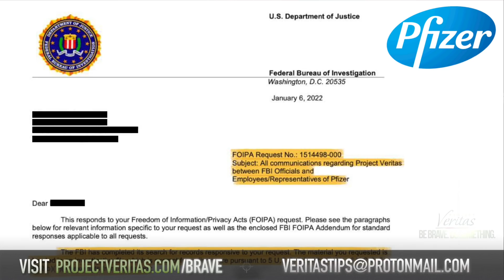DOJ Docs Obtained by Judicial Watch Confirm Communication Between FBI & Pfizer about Project Veritas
DOJ Documents Confirm Existence of Communications Between FBI & Pfizer about Project Veritas

• According to a Freedom of Information/Privacy Acts (“FOIPA”) request response issued by the Department of Justice (“DOJ”), it appears there are indeed communications between Pfizer and the FBI about Project Veritas.
• The request for communications, filed by legal advocacy nonprofit Judicial Watch, was acknowledged but denied by the DOJ which cited an exemption over law enforcement proceedings.
• “The FBI has completed its search for records responsive to your request.  The material you requested is located in an investigative file which is exempt from disclosure[.]” A direct quote from DOJ FOIPA response letter.
• A separate response letter from the DOJ cited “invasions of personal privacy,” as the basis for rejecting a separate, but similar, Freedom of Information Act (“FOIA”) request to the FBI.
• Project Veritas, which previously broke news stories on Pfizer over the past year, was not previously aware of “law enforcement proceedings” relating to those investigations.

[New York, New York January 18, 2022] Project Veritas has obtained Freedom of Information/Privacy Acts (“FOIPA”) response letters from the DOJ which shockingly appears to confirm that there is some level of communication between federal officials at the Bureau and pharmaceutical giant Pfizer about Project Veritas.

The letters, which were originally obtained by Judicial Watch resulting from FOIA requests made by the legal watchdog group requesting communications between Pfizer and the FBI about Project Veritas cite separate reasons for rejecting the request.
While the second letter attempts to avoid acknowledging the existence of such communications by citing “an unwarranted invasion of personal privacy,” the first response letter from the Department of Justice revealed more information.
The FBI has completed its search for records responsive to your request. The material you requested is located in an investigative file which is exempt from disclosure pursuant to 5 U.S.C. § 552(b)(7)(A). 552(b)(7)(A) exempts from disclosure:
Records or information compiled for law enforcement purposes, but only to the extent that the production of such law enforcement records or information ... could reasonably be expected to interfere with enforcement proceedings...

Project Veritas previously published videos of a Pfizer scientist discussing the strength of natural COVID-19 antibodies versus the vaccine with an undercover reporter.

Then in October, Project Veritas obtained internal company documents from a whistleblower which showed admissions from Pfizer management that aborted fetal cell lines were used in the company’s vaccine program, but that employees should just stick with Pfizer’s polished narrative omitting any mention of aborted fetal cell lines to avoid any issues with the public.

Project Veritas has released the following statement on the bombshell revelation:
“It is troubling, not just that Pfizer apparently believes it can rely on the FBI to squash truthful reporting via investigations into law-abiding journalists, but also that they appear to be right in thinking the FBI will willingly target dissenting press with unconstitutional raids.  There should be no place for such retaliatory attacks on journalism in America.”
About Project Veritas
James O'Keefe established Project Veritas in 2010 as a non-profit journalism enterprise to continue his undercover reporting work. Today, Project Veritas investigates and exposes corruption, dishonesty, self-dealing, waste, fraud, and other misconduct in both public and private institutions to achieve a more ethical and transparent society and to engage in litigation to: protect, defend and expand human and civil rights secured by law, specifically First Amendment rights including promoting the free exchange of ideas in a digital world; combat and defeat censorship of any ideology; promote truthful reporting; and defend freedom of speech and association issues including the right to anonymity. O'Keefe serves as the CEO and Chairman of the Board so that he can continue to lead and teach his fellow journalists, as well as protect and nurture the Project Veritas culture.
Project Veritas is a registered 501(c)3 organization. Project Veritas does not advocate specific resolutions to the issues raised through its investigations.